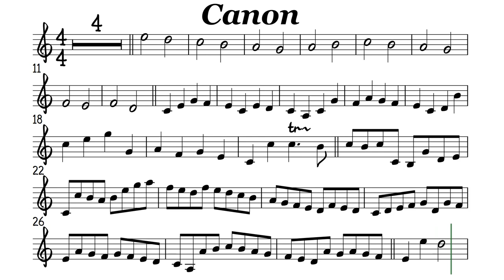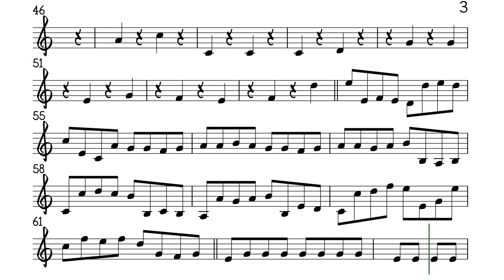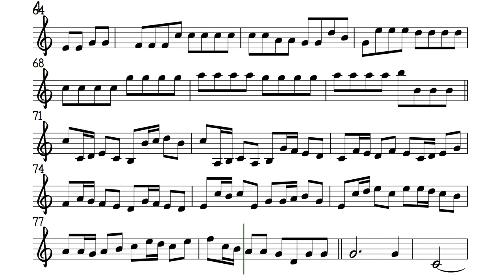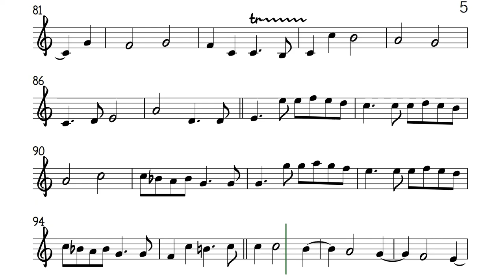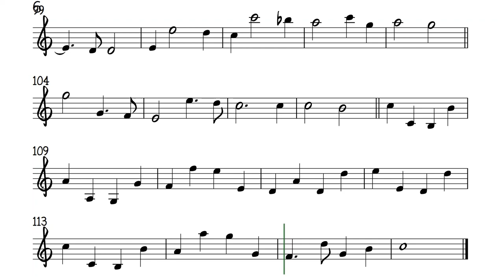Canon Tenor Soprano Clarinet Trumpet Sheet Music Backing Track Play Along Partitura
Johann Pachelbel